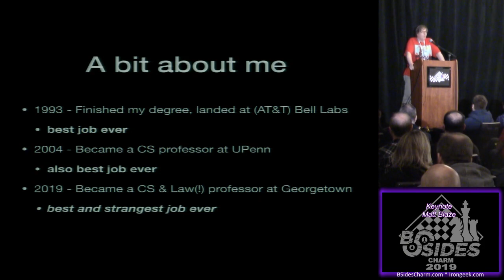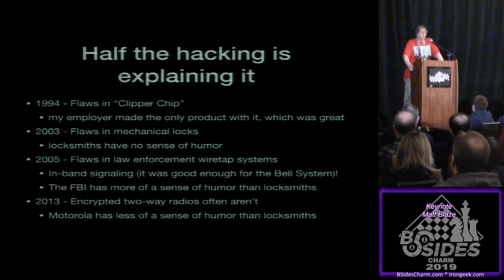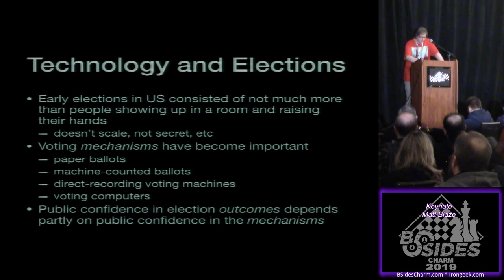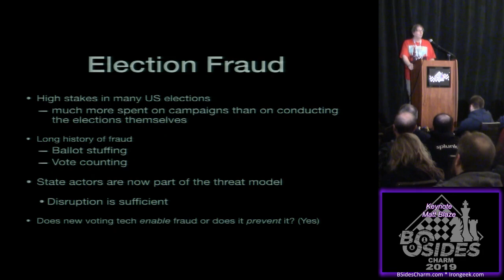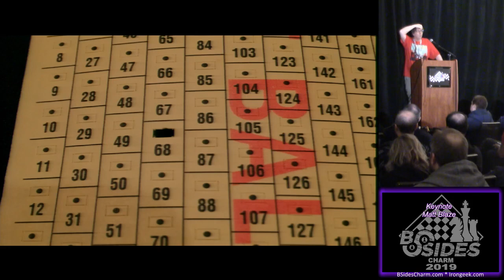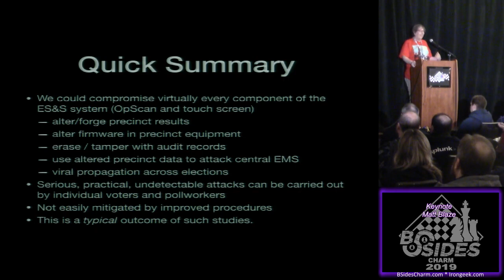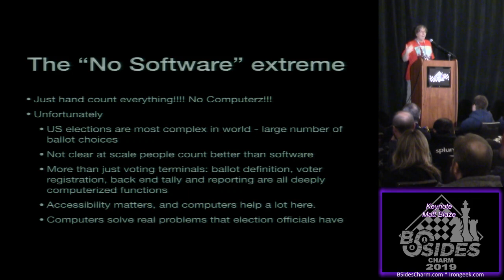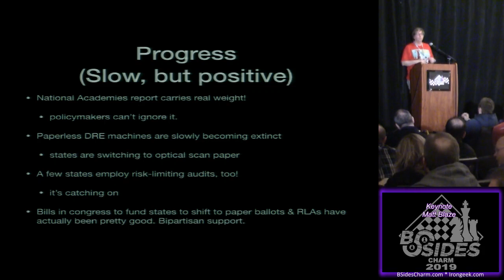1 00 Keynote Matt Blaze